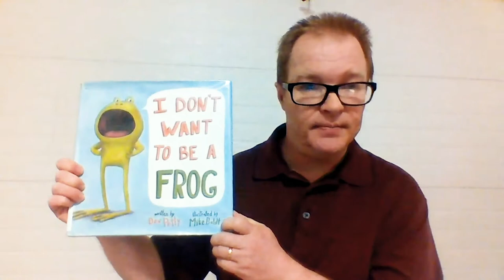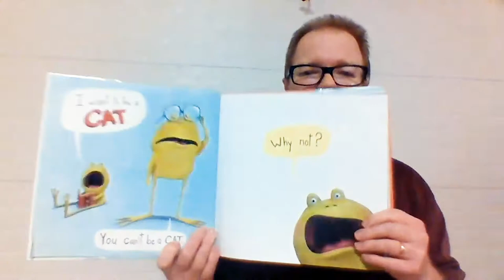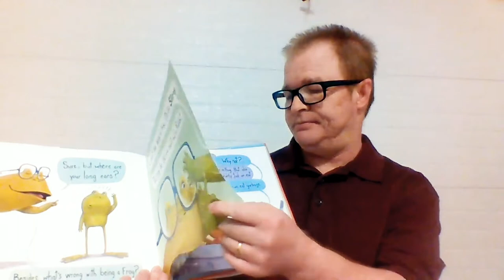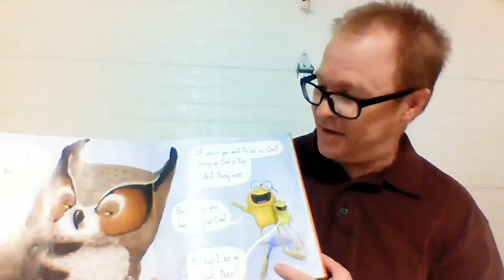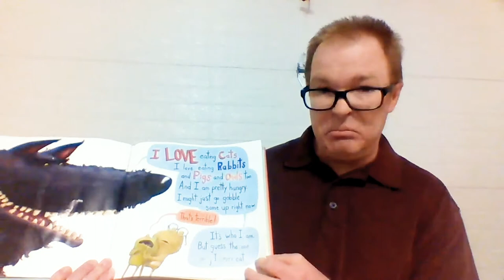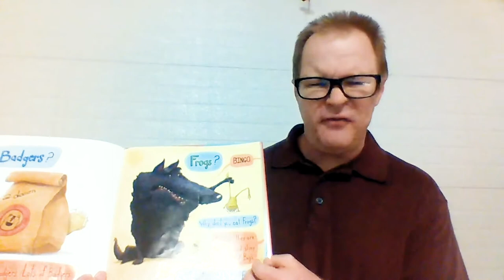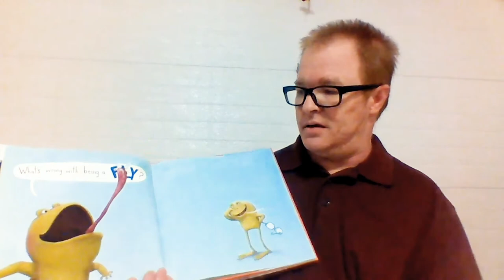Storytime at Home: Mr. Paul Reads I Don't Want to Be a Frog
I Don't Want to Be a Frog by Dev Petty